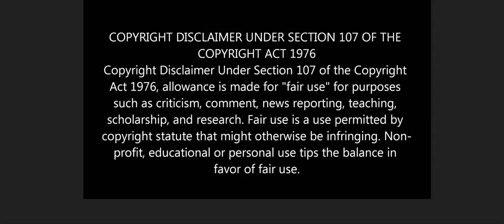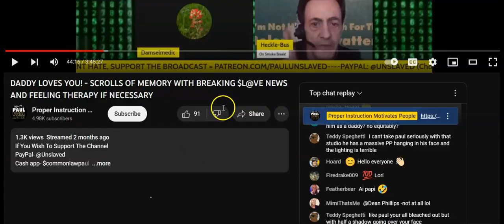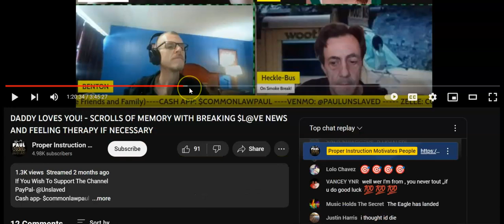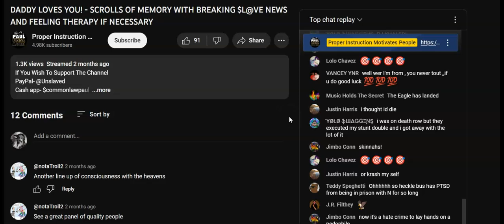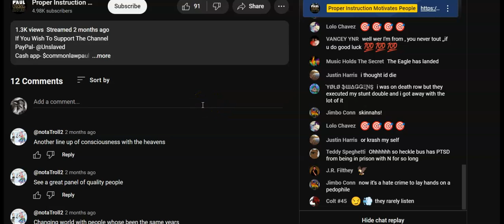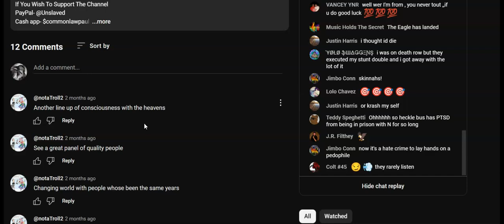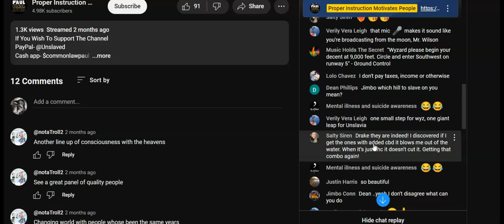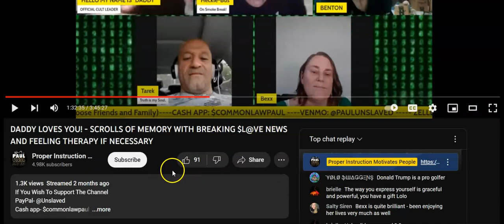The BeXX Factor in glasses and Freemasonic signs...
Up close and personal.  She has the shoulders for YouTube... she said.

Thanks.